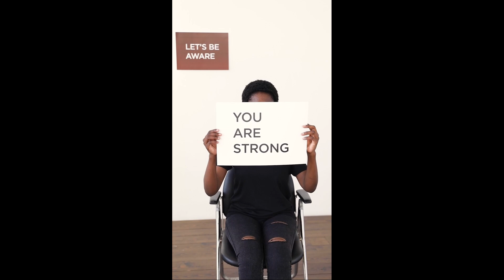The Benefits of a Growth Mindset#motivation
Learn about the benefits of having a growth mindset and how to develop one.